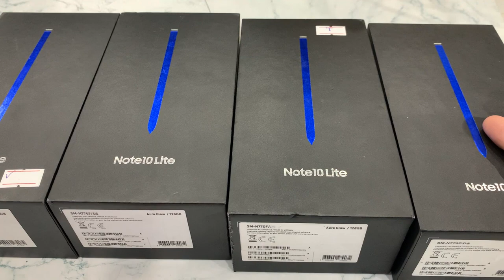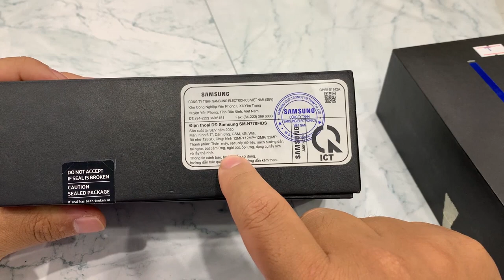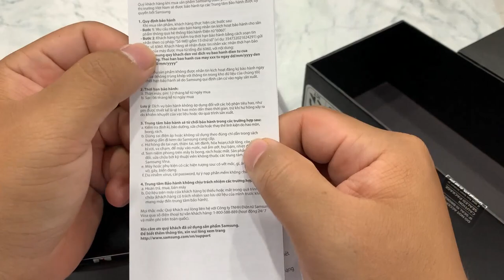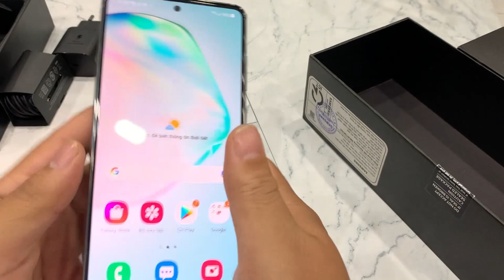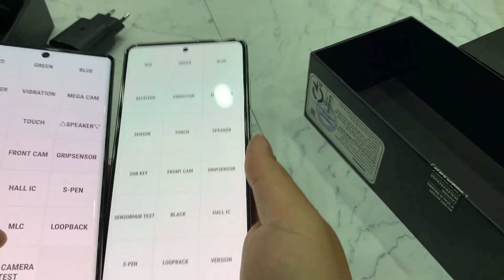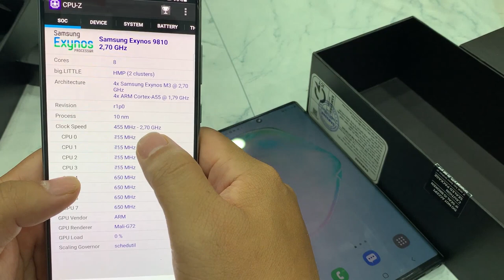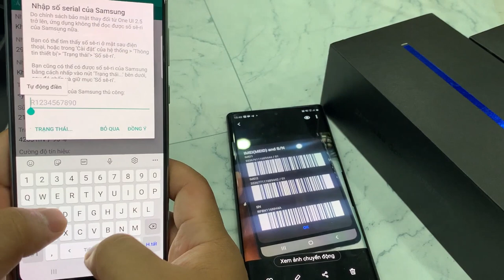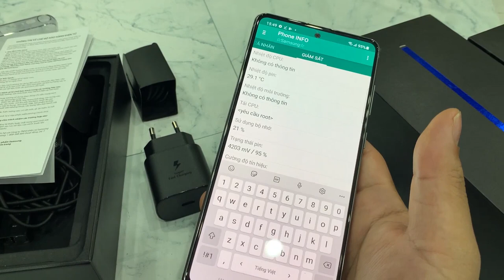Siêu Phẩm Galaxy Note 10 Lite Fullbox Chính hãng Giá Siêu Rẻ.